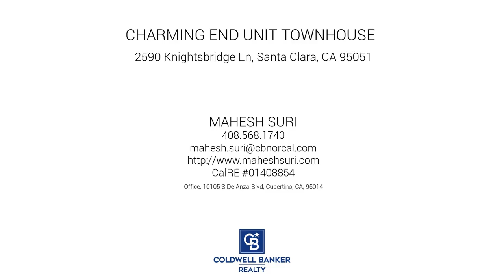2590 Knightsbridge Ln, Santa Clara, CA 95051